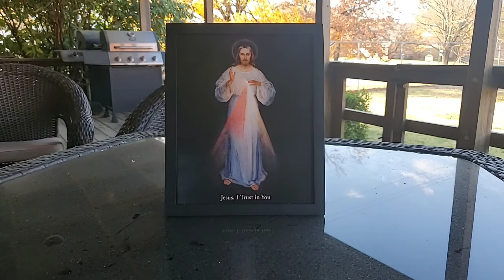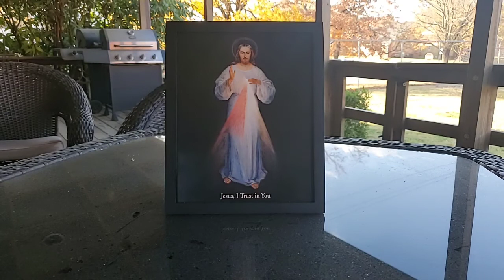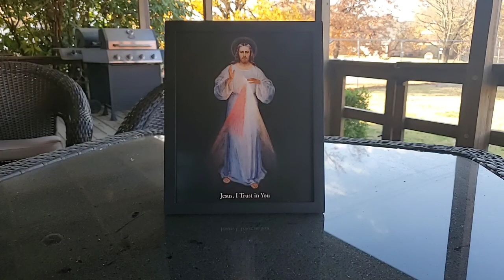We Are Citizens of Heaven